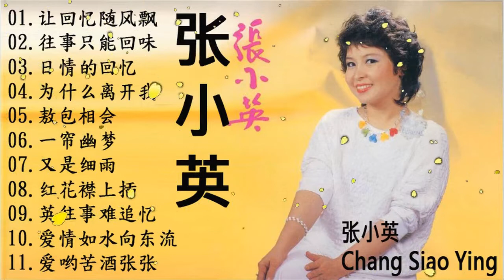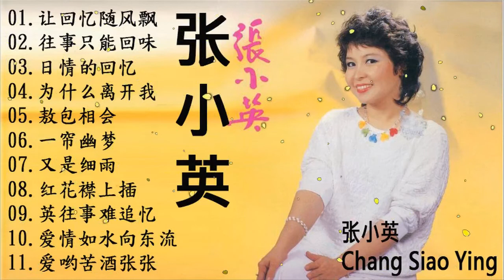张小英 Chang Siao Ying～ 很好听很洗脑《 讓回憶隨風飄／往事只能回味／旧情的回忆又是细雨／敖包相会》 这首歌酒精度太高，听着听着就醉了